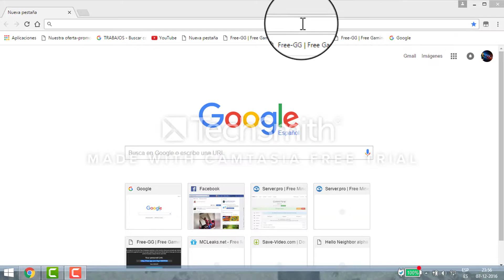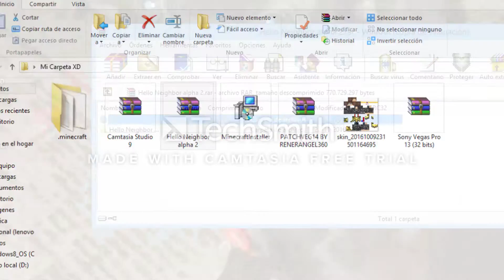El Rey Como descaragar Hello Neighbor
Aqui esta el LINK de Hello Neighbor alpha 2 y 1
bueno ojala les sirva ADIOS